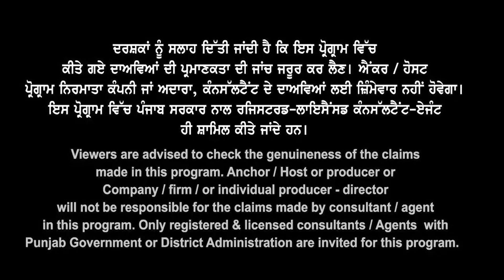Australia Emergency Update, 22 & 23 Pass Out I Level 1 College & Uni's for oct & Nov Intake 23 Offer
Australia Emergency Updates

22 & 23 Pass Out Students

Level 1 Colleges & Universities
for oct & Nov Intake 23 Offer ?